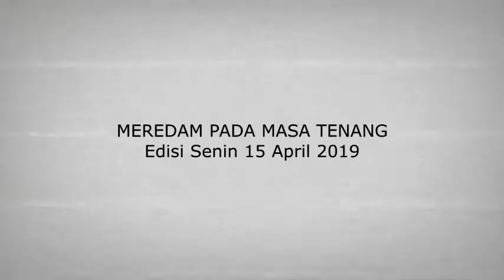TAJUK - Meredam pada Masa Tenang